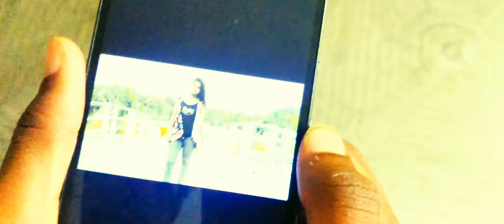Photo song / lukka chuppi / by karan sehmbi / Avms nawab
Casts - Satyam Gupta , malika Gupta  , and others members of Avms nawab

Choreographed by- Avms nawab

Lable  _ T-Series

Screen play by - Akash singh

Editor - Akash singh

Song: photo

Lyricist & Composer- nirmaan
Producer: Akash singh , vivek yurora
Mix Masters-zee company
Flute:. ,.
Director- Akash singh , Vivek Yurora

DOP - AKASH SINGH
Asst.DOP-LATE. Vivek Yurora
Editor- Akash singh
Photography by- AKASH SINGH

Project Handled by - Vivek Yurora
story written by - Vivek Yurora
Promotion Grand Studio -  T-Series